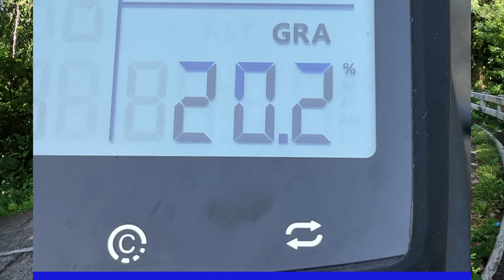Lignon Hill Cagsawa Ruins